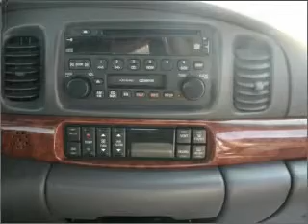2002 Buick LeSabre - Philadelphia PA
Year: 2002
Make: Buick
Model: LeSabre
Trim: Limited
Engine: 3.8 liter 6 cylinder 12 valve
Transmission: 4-Speed Automatic
Color: Silver
Mileage: 109105
Address:
1571 E. Erie Ave.